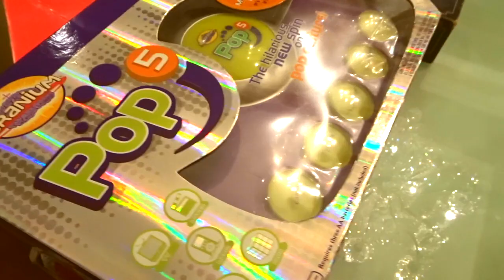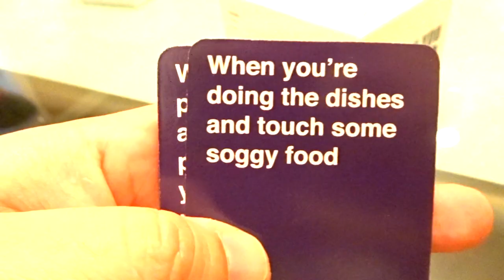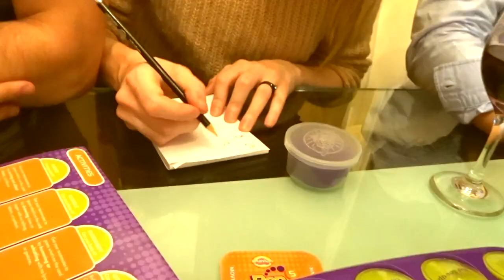What The Meme? Games Night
We played so many games, I tried to vlog it all. The best game was What Do You Meme? Such a great game with the family or friends.